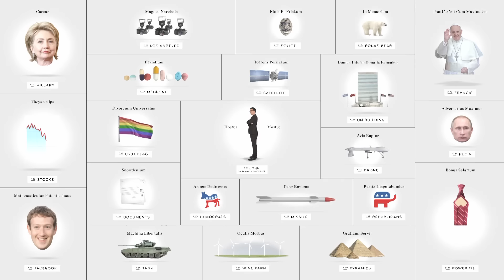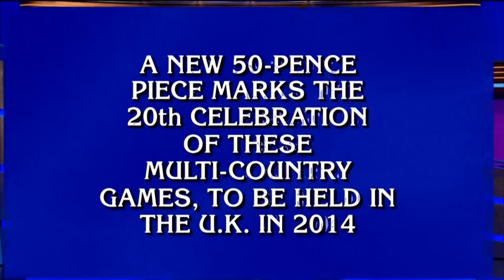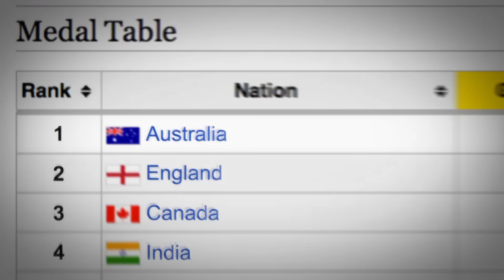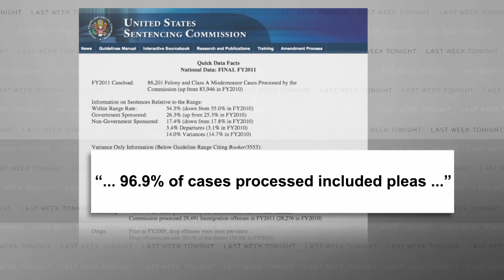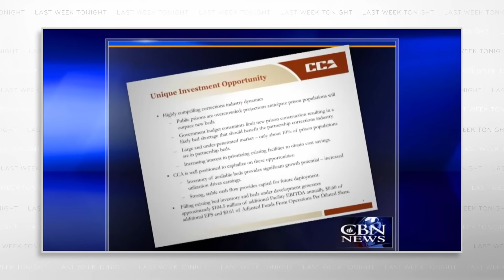S1 E11: Prisons, Singapore & Sesame Street: Last Week Tonight with John Oliver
Season 1, Episode 11, July 20th, 2014. John Oliver's first segment on the US prison system, plus coverage on Gaza, Ukraine, an anti-gambling campaign in Singapore, and a very special message from some puppet friends.